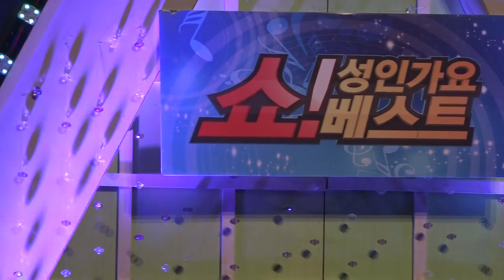가수 김주영-사랑의 안전운행_쇼! 성인가요 베스트-영등포아트홀_영상감독 이상웅-2015.01.21. 00057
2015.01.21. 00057가수 김주영-사랑의 안전운행_쇼! 성인가요 베스트-영등포아트홀_영상감독 이상웅_leesw.(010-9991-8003)